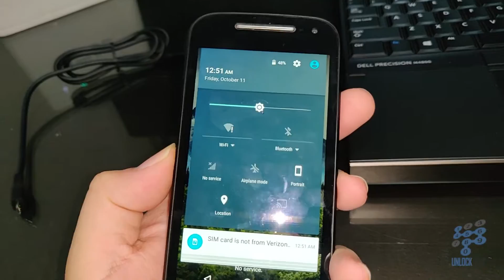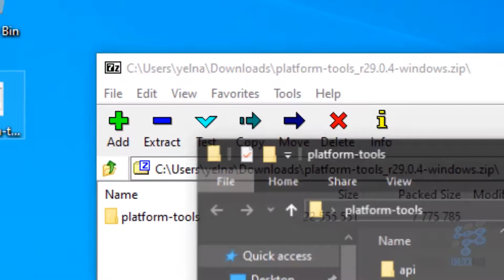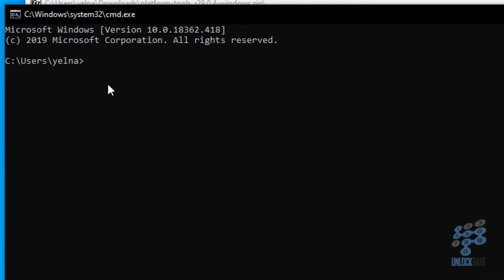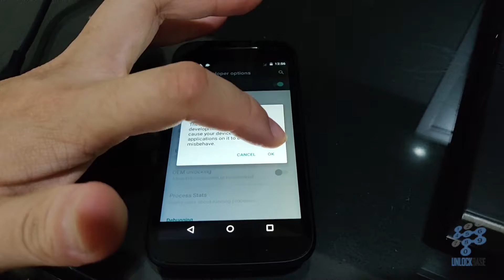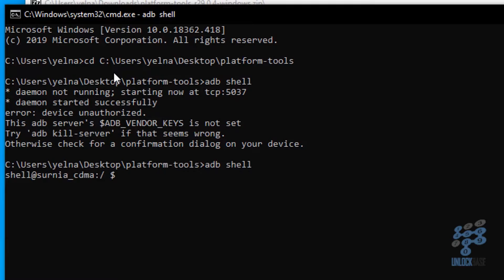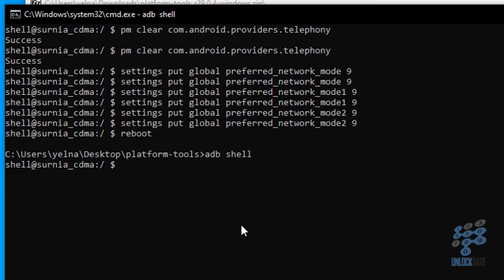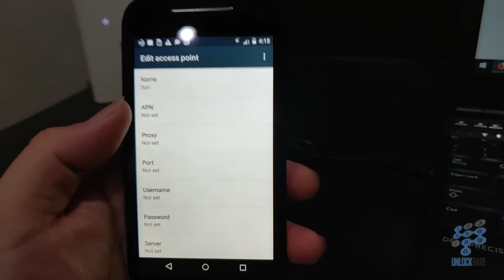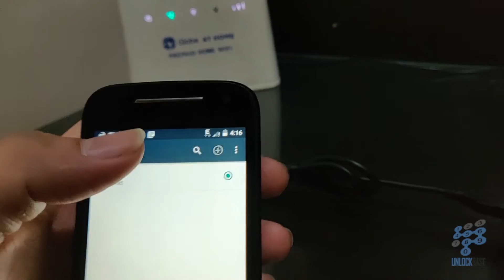How to unlock and use any SIM Cards on a Motorola Moto E from Verizon